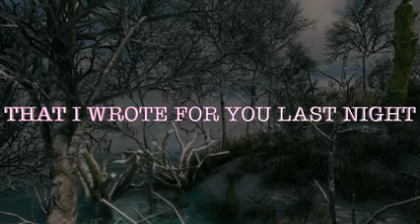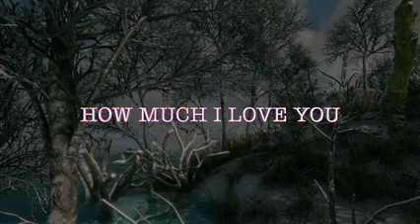This is a Love Letter For for a Woman who is Unique